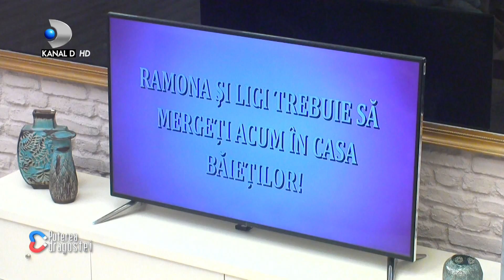Puterea dragostei (24.06.2020) - Episodul 248 COMPLET HD